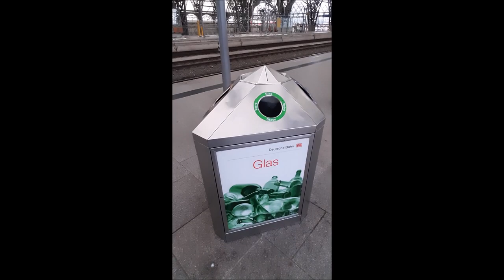Amazing Dustbin Designs in Germany that will Blow your Mind!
Bring this before coming to Germany:

1. Travel Bags-3
2. Cooker - 3 ltr
3. Pan suitable for German cooking plate
4. Tava suitable for German cooking plate
5. Universal Power adaptor
6. All in One data cable
7. Yeh toh JARUR leke aana

Hello Friends,  In this video, you will get complete information about garbage systems in Germany.

Germany me aane se pehele yeh JARROR saath lana:

1. Pressure Cooker
2. Pan suitable for German gas